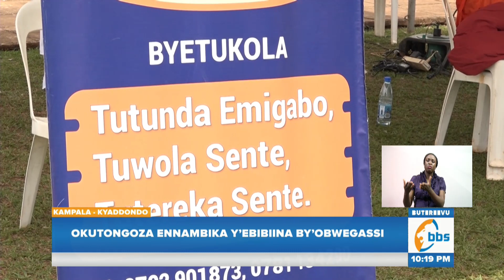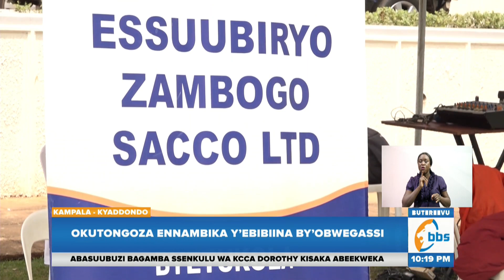Okutongoza Ennambika Y’ebibiina By’obwegassi, Katikkiro Ayagala Abakyala Basoosowazibwe